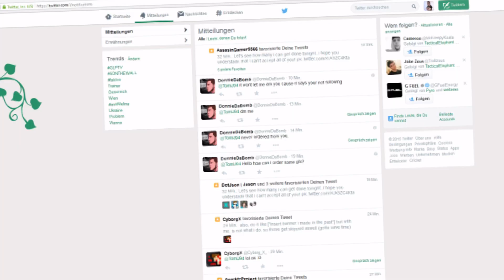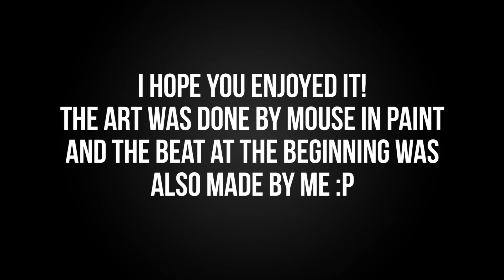Minecraft Wallpaper Speedart - by Tomislav Artz [Awesome April Fools Speedart]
Program: MS PAINT
Totaltime: 8min